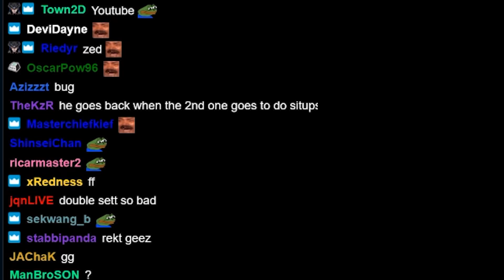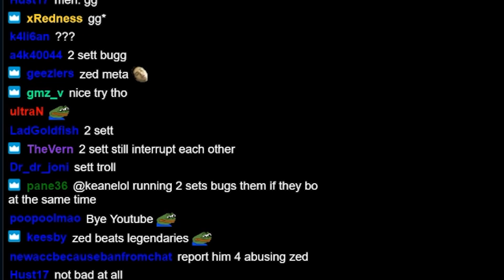TSM Keane | MOST CONTESTED UNIT IN ALL THE LANDS | RANK 2| P. 10.24| TFT SET 4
Keane uses a chosen Garen with 6 warlords in the early to mid-game into a Kayn carry comp with legendaries in the late game. Enjoy!

0:47 STAGE 1
1:16 STAGE 2
4:05 STAGE 3
7:10 STAGE 4
10:59 STAGE 5
15:07 STAGE 6
19:50 STAGE 7
20:45 ENDING

This is Riot's Teamfight Tactic's (FATES) SET 4 patch 10.24.